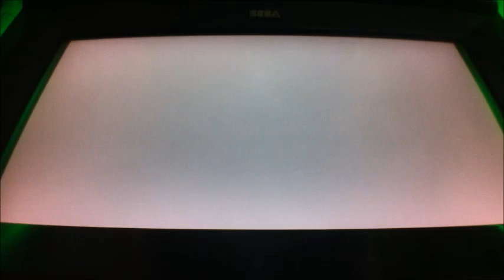ボーダーブレイクX vol.605